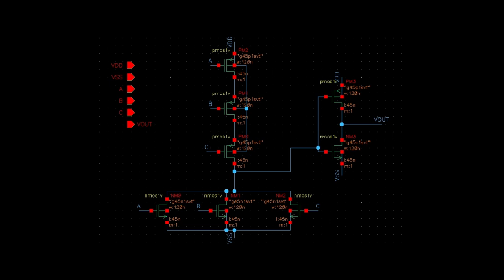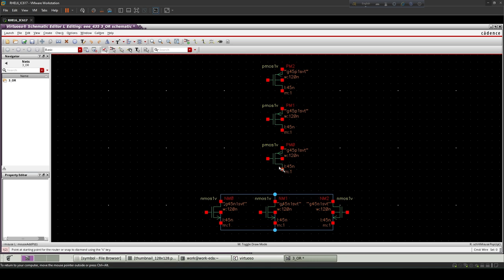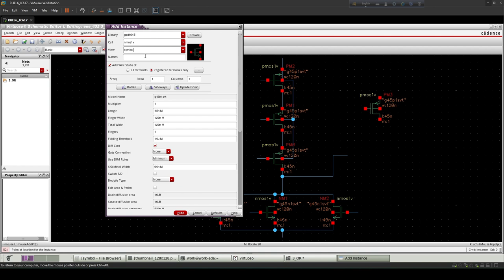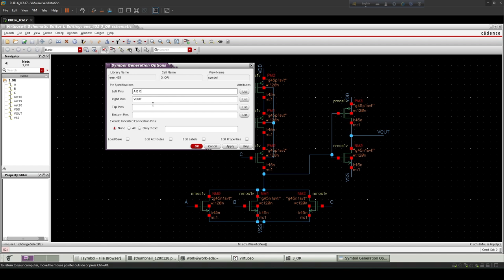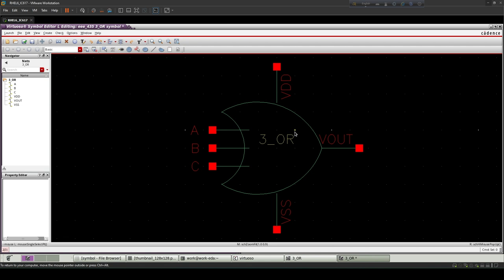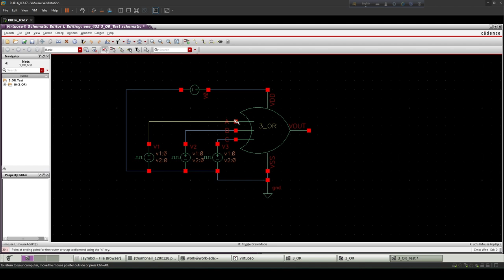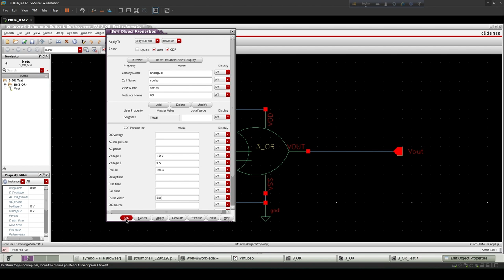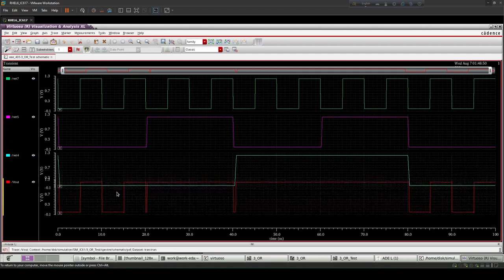CMOS 3 Input OR Gate | Schematic | Symbol | Transient response | Cadence Virtuoso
Design of CMOS 3 Input OR GATE in Cadence Virtuoso and it's  symbol and Transient Analysis